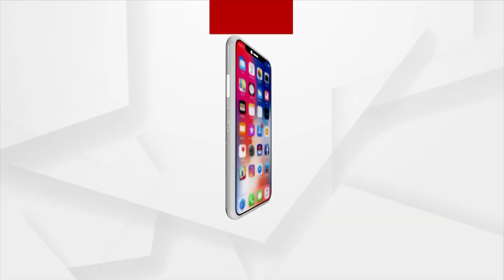PM Modi Interacts With Students At ‘Akhil Bhartiya Shiksha Samagam 2023'